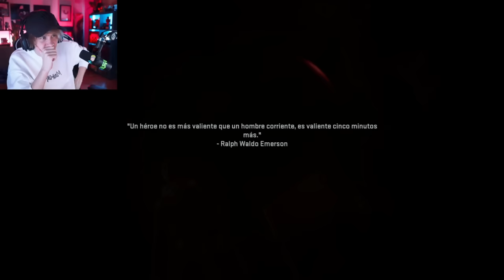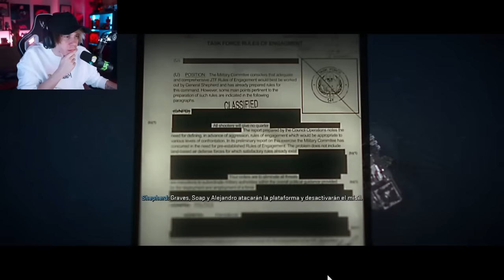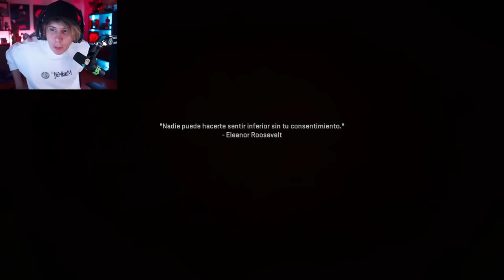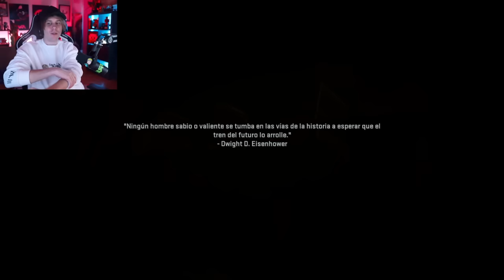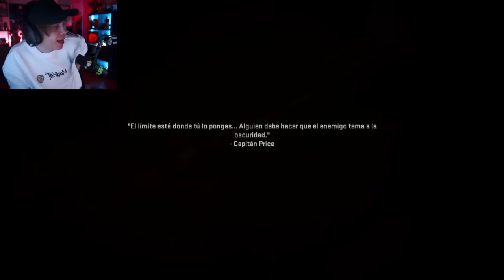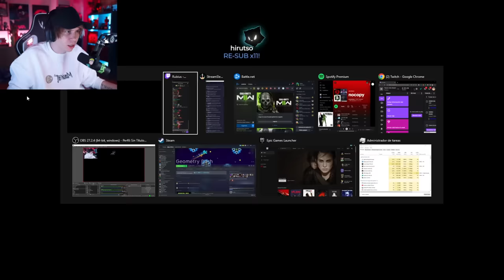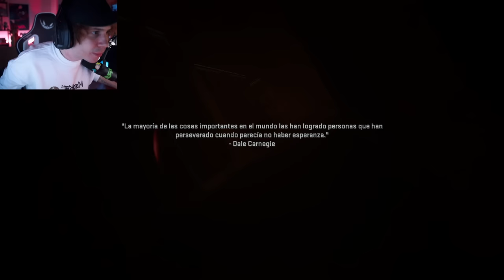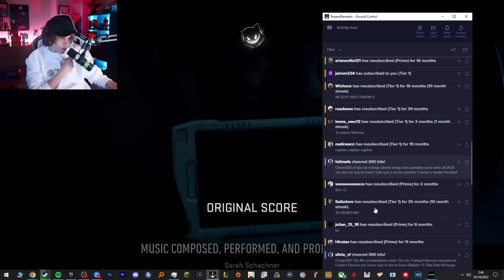Rubius juega a Call Of Duty Modern Warfare 2 (Parte 3) final